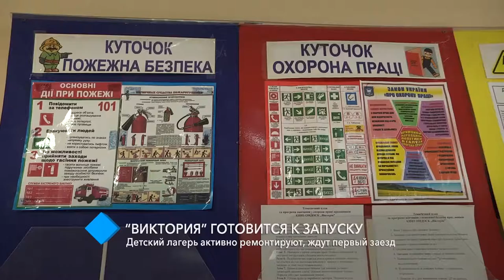“Виктория” готовится к запуску: детский лагерь активно ремонтируют, ждут первый заезд